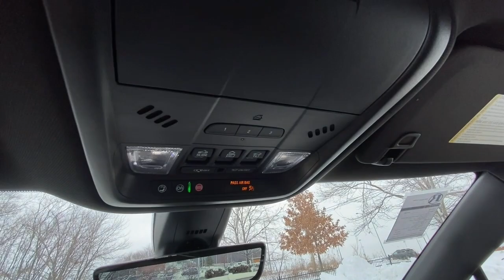2024 Buick Enclave Premium MO Kansas City, Tiffani Springs, Platte City, Gladstone, Levenworth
New 2024 Buick Enclave Premium available at Reed Buick GMC located in 9550 NW Prairie View Rd, Kansas City, MO, 64513. Servicing the Denison, Durant, Sherman, Bonham, Gainesville area.